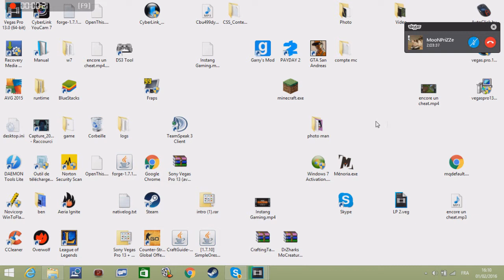Voila pourquoi je suis ban de erisy anti kb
Salut les gens c'est zFezfez je vous explique voila pourquoi je suis ban de erisy pour anti kb
et aussi j'ai regarder une vidéo un gars ces fait ban 3 jours pour menace de ddos moi 14 jours  pour anti k soie disant enfin breff bon visionnage